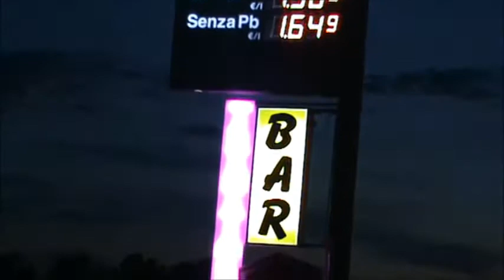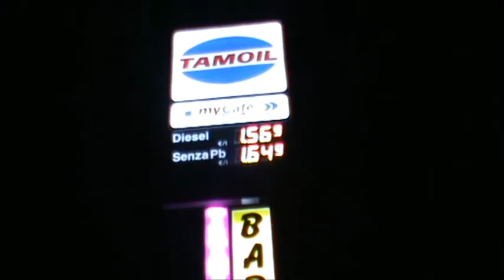I MENO FORTUNATI ritorno in pompa magna @Argelato 2018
Piggo